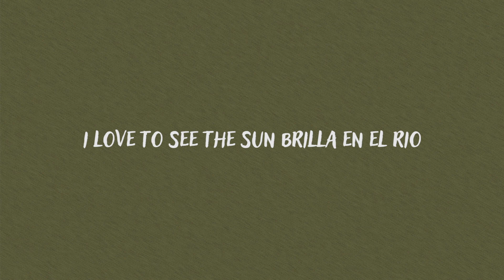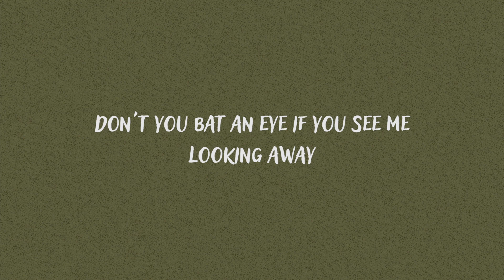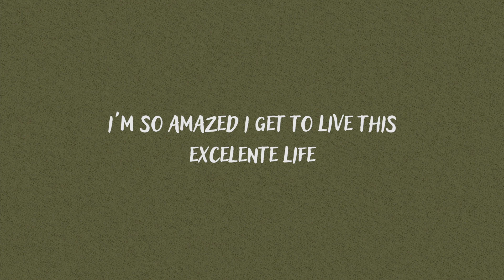Nube Nine - Axtell